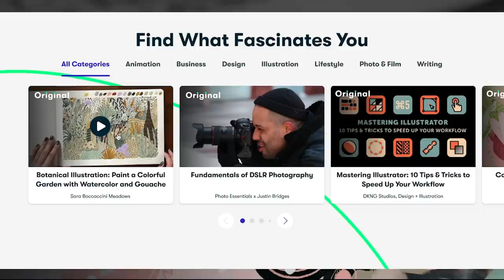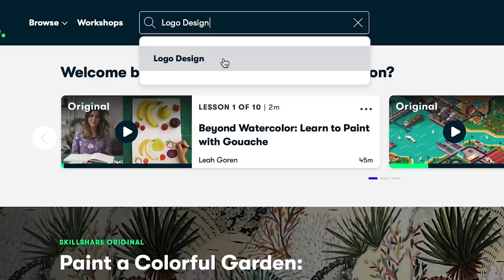MASSIVE TOTY PACKED! THIS IS WHAT 25x 83+ POSITION UPGRADE PACKS GOT ME!!!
Save up to 14% for all your FUT coins purchases and win free coins chances at U7BUY.COM, use my code "NerdFire" to get extra 5% off, new users of U7BUY could have extra 8% discount.

Check out SNEAK ENERGY HERE and use the Creator Code 'NERD' at the checkout to support me!

Hello and welcome to this video with me, Nerdfire. In this video, I open up 25x 83+ Position Upgrade Packs for TOTY!

NerdFire,FIFA 21,FIFA 21 Ultimate Team,Ultimate Team,FUT,MASSIVE TOTY PACKED! THIS IS WHAT 25x 83+ POSITION UPGRADE PACKS GOT ME!!!,25x 83+ attacker upgrade pack,83+ midfielder upgrade pack fifa 21,fifa 21 83+ defender upgrade pack pack opening,fifa 21 83+ attacker upgrade pack,83+ midfielder upgrade pack opening,83+ position upgrade pack,83+ toty player pack,toty,football,Castro1021,Bateson87,NepentheZ